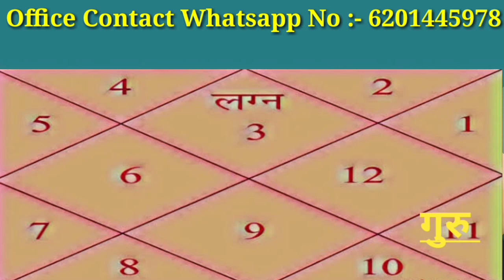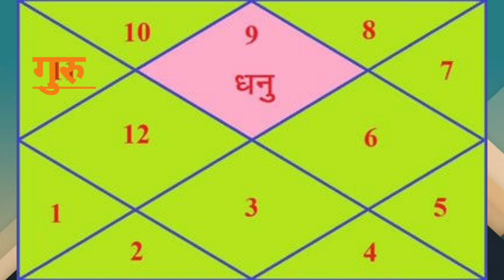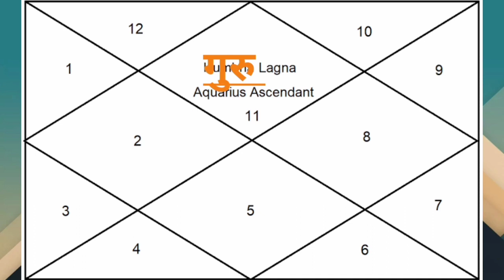2021 me kis rashi ki hogi shadi || 2021 me kin rashi ki hogi shadi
2021 में होगी इन 6 राशि वालों की शादी
Marriage Yoga In 2021 For 6 Sign

Office Contact Whatsaap No.   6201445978

जन्मकुंडली में बनने वाला तारणहार योग#
How Will be Taranhaar yog by Horoscope

2021 me vivah muhurat
2021 me vivah muhurat in hindi
2021 me vivah yog
2021 me vivah ke shubh muhurt
2021 me vivah
2021 me vivah lagan date
2021 me vivah lagan
2021 H faaTE HEd
2021 faaTE JH JEA
march 2021 me vivah muhurat